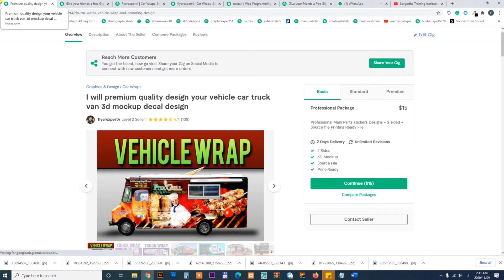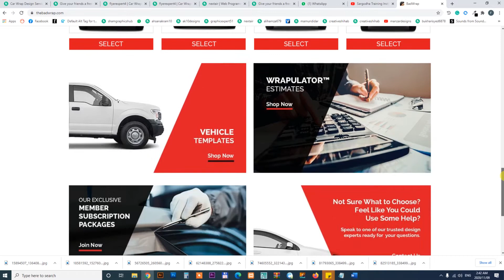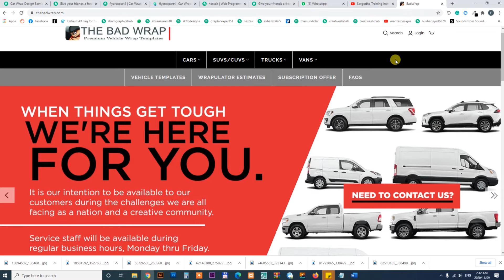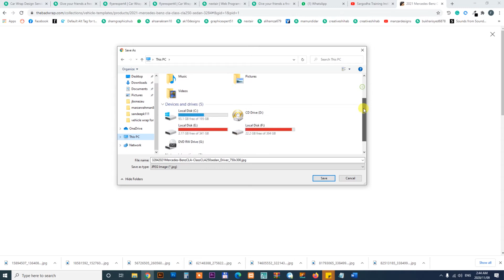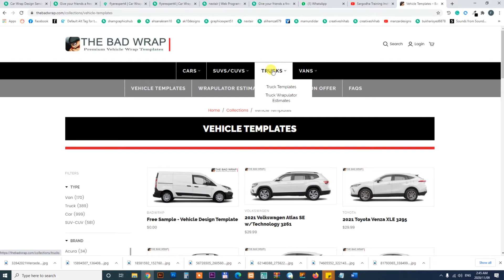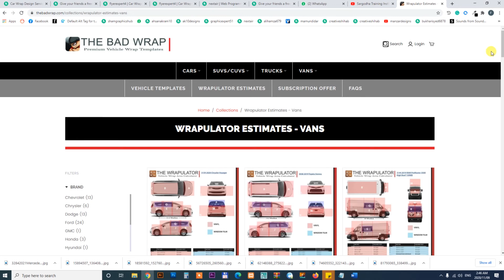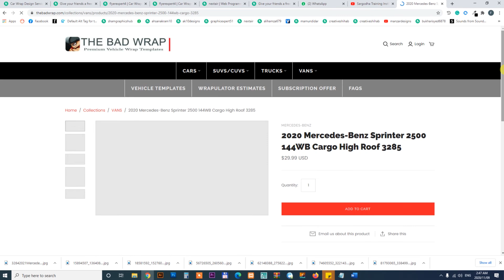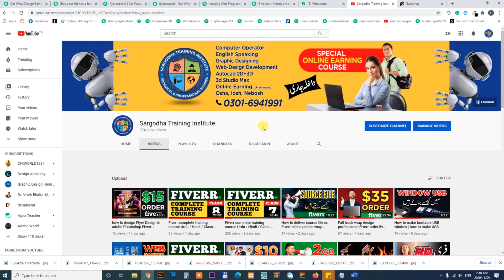Free vehicle model website with all sizes Fiverr tutorial complete course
In this video, you will know about the website that will help you how to find the vehicle model and all sides of the vehicle with sizes.

Bhalwal / Sargodha
Professional Short Courses